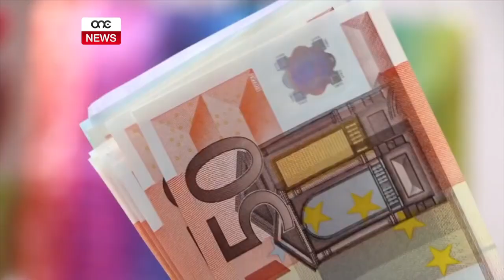IL-GVERN BL-AKBAR SURPLUS FL-ISTORJA.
ONE.COM.MT • Ċifri tal-uffiċċju nazzjonali tal-istatistika juru li matul is-sena li għaddiet il-Gvern spiċċa b’surplus rekord ta’ aktar erbgħa mija u sitta u tletin miljun ewro, jew tlieta punt disgħa fil-mija tal-Prodott Domestiku Gross. Iċ-ċifri juru wkoll li matul is-sena li għaddiet, il-Gvern irnexxielju jnaqqas il-piż tad-dejn tant li f’leġislatura waħda ħassar id-dejn li sar minn tliet Gvernijiet Nazzjonalisti. Din kienet l-ewwel darba wkoll li f’sena li matulha saret elezzjoni ġenerali, il-Gvern kellu titjib fil-finanzi pubbliċi tant li d-dejn nazzjonali jinsab kważi għaxra fil-mija taħt il-miri ta’ Maastricht. Ċifri maħruġa mill-Eurostat fl-istess jum juru li Malta kellha l-ogħla surplus fost il-pajjiżi kollha tal-Unjoni Ewropea.